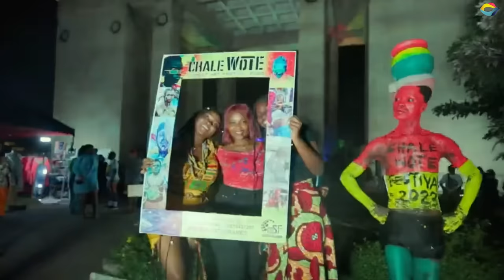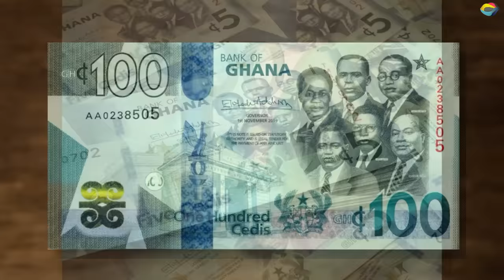Life in Ghana: Capital of Accra, People, Population, Culture, History, Music & Lifestyle